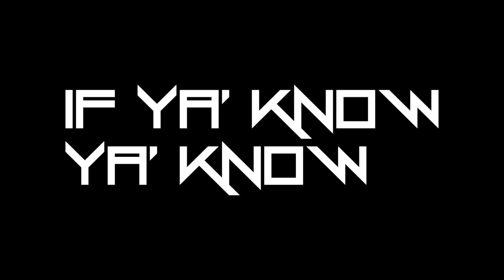Scar Tissue Clothing SS17 London Shoot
SS17 Fashion Shoot in East London.